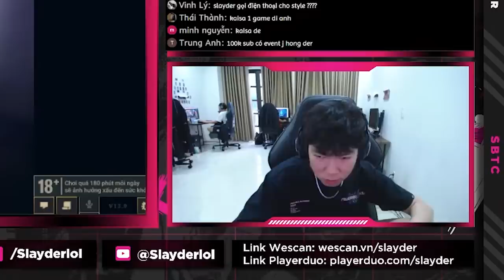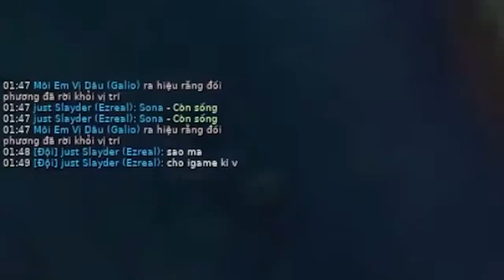SLAYDER LÀ XẠ THỦ TỐN TÀI NGUYÊN | EZREAL Q CHỌN MỤC TIÊU |100K SUB CÓ GIVEAWAY NHA ANH EM